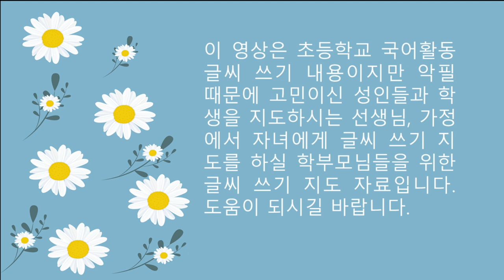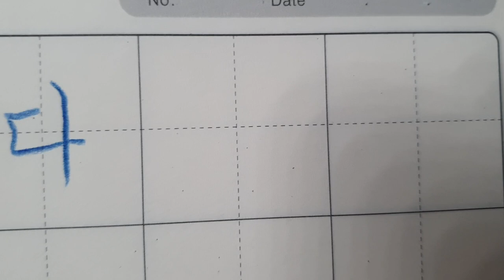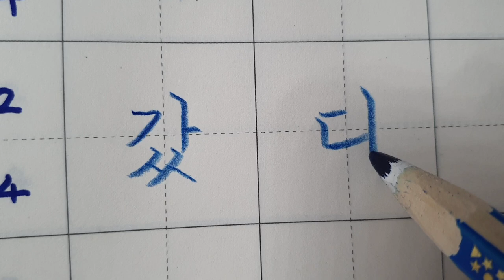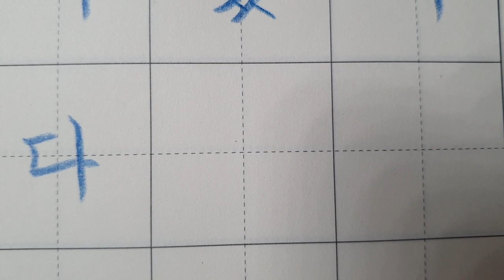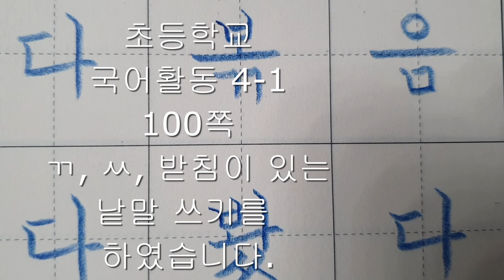[악필교정 방법]초등학교 국어활동 4학년 1학기 100쪽 ㄲ, ㅆ 받침이 있는 낱말 쓰기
초등학교 국어활동 악필교정 바른글씨쓰기 악필교정방법 손글씨 글씨체 강좌#한국어쓰기
출처: 초등학교 4학년 1학기 국어활동 100쪽
색연필: 스테들러 노리스클럽 코끼리 색연필 1287
칸공책: 보조선이 있는 5칸 공책

속도를 배속으로 보실 수 있게 되어있으니 참고 부탁드립니다~
Elementary school Korean language activity 4th grade 1st semester, page 100, writing letters with support correct writing
Hello?
even realizing.